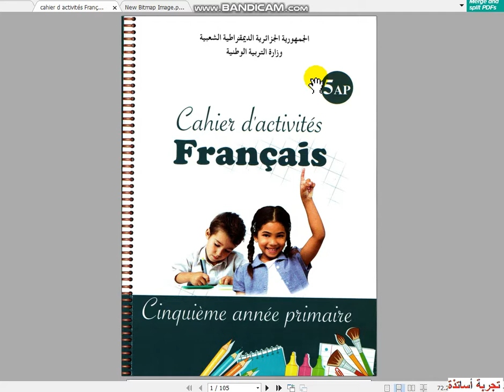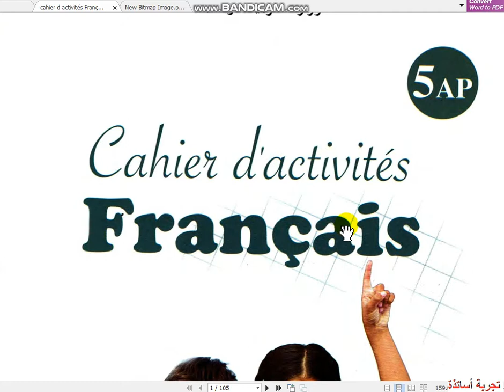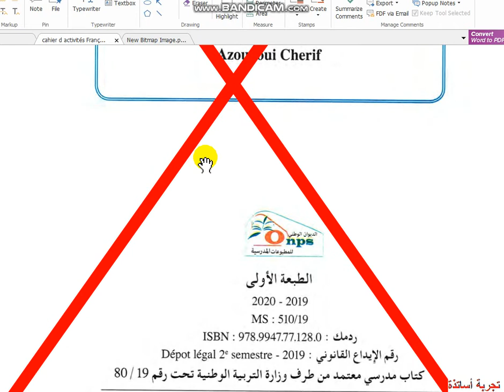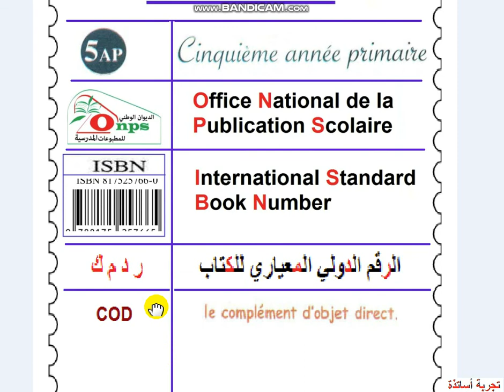نشاطات الفرنسية للسنة الخامسة إبتدائي مع لوفي الصفحة 00 ه